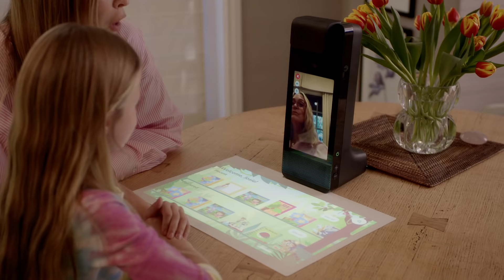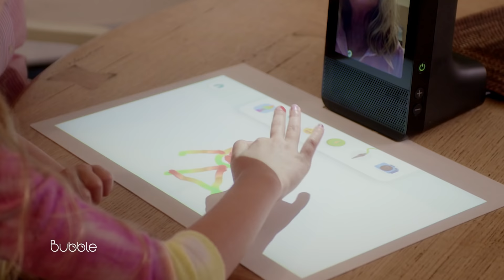Sara Foster's Day in the Life Parenting Two Young Girls, 'Pure Chaos' Morning Routine | Mom Diaries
Actress, podcaster, and entrepreneur Sara Foster shows an inside look at her version of motherhood. From rousing the kids with spray bottles to begging them to go to bed, Sara talks about the pure chaos of being a parent to two young girls.

Glow’s integrated experience with the interactive projector and free Glow app for remote loved ones to use on their own device keeps kids engaged and entertained, helping families erase the miles and develop deeper bonds with the children in their lives. Glow can help parents who are away from home virtually participate in important daily moments—from after-school fun to bedtime stories.

Glow is available now at Amazon!

Bubble is content for moms, dads, aunties, and anyone crazy enough to be raising little humans. Consider this your break, your safe space to talk about parenting honestly – the ups, the downs, the laugh-out-loud moments, and the laugh-so-you-don’t-cry moments. Give yourself a timeout. You deserve it.